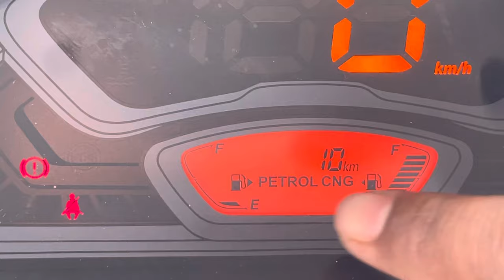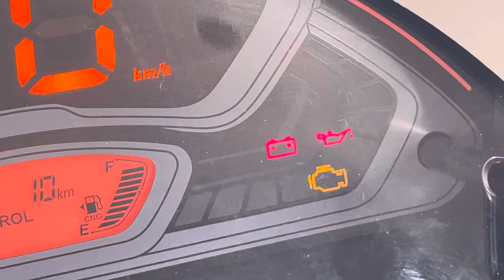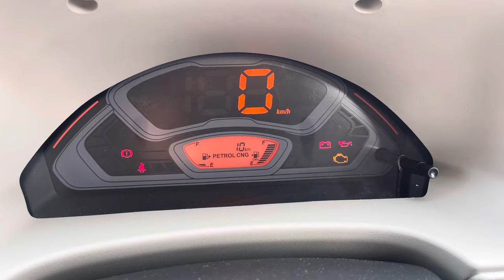2023 EECO INSTRUMENT CLUSTER ALL FEATURES & WARNING LIGHTS⚠️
2023 EECO INSTRUMENT CLUSTER ALL FEATURES & WARNING LIGHTS⚠️

*RB Cars Godhra Main Showroom
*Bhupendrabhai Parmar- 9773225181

All New Eeco 2023 Letest Model
Eeco New Speedometer Features
Eeco New Engine Specification
New Ecco 2023 Features
Eeco New Dashboard Look
New Model Eeco On Road Price Godhra
Ecco All Warning Light in Speedo Meter
Ecco 2023 Ke Meter Cansol Features
Ecco Cng Mid Features
Ecco CNG Instrument Cluster
Ecco CNG Digital Meter
Ecco CNG Speedo Meter Feautures
Ecco Speedometer Night View
Ecco Meter Feautures
Ecco CNG 2023 Letest Model
RB Cars Godhra
Maruti Suzuki Arena Showroom Godhra
maruti suzuki Ecco 2023
maruti Suzuki Eeco Cng review hindi
marutieeco 2023 new
eeco 2023 new model
eeco
maruti eeco
eeco new model 2023
new ecco 2023
new eeco 2023
new maruti eeco 2023
ecco
ecco 2023
ecco 2023 new model
eeco new model
new ecco 2023
maruti suzuki eeco cng mileage
new eco car 2023 model
2023 eeco
cng auto
cng car
cng pickup
ecco 2023 model
ecco 2023 new model price
eeco 2023 new model cng
eeco 2023